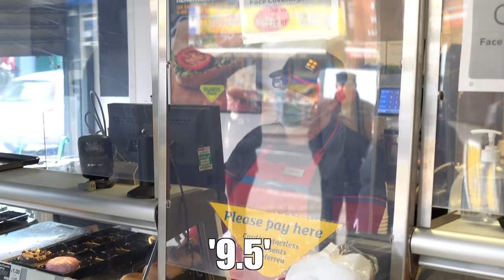OFFERING MY FRIENDS £5000 TO DO WHAT I SAY FOR THE DAY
What will you do for £5000, because my friends would do a lot more than you'll imagine for money! The dares become more extreme as the money increases.

HELP ME BUILD A HOMELESS SHELTER IN NIGERIA BY DECEMBER!

👻Snap // Curved_line